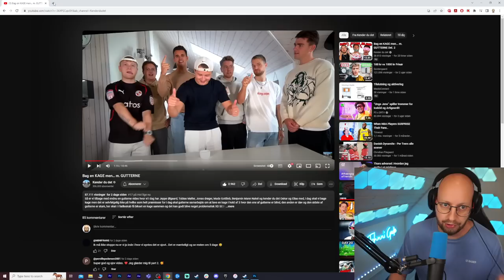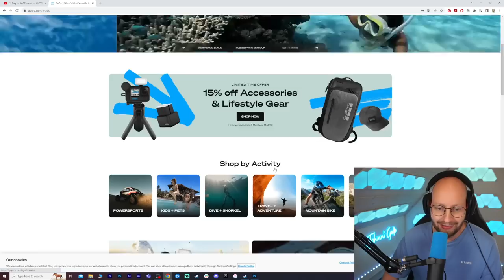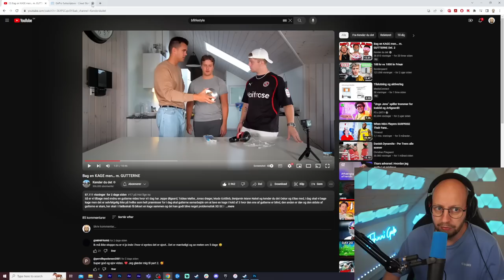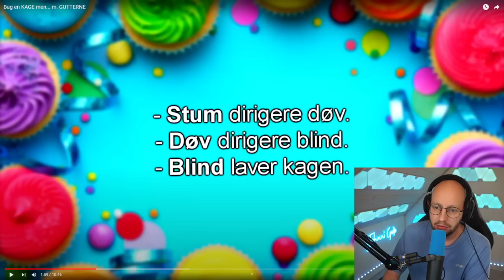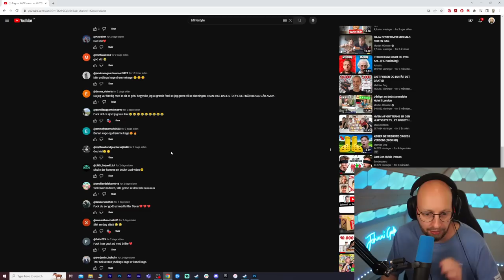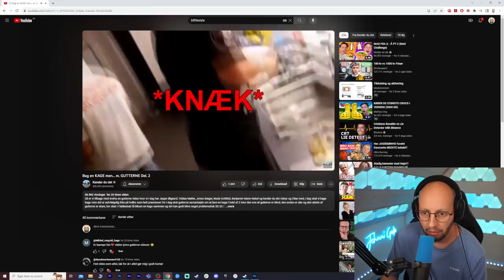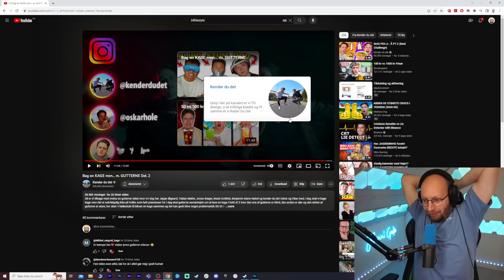Benjamin Flipper Ud På Jeppe Ølgaard